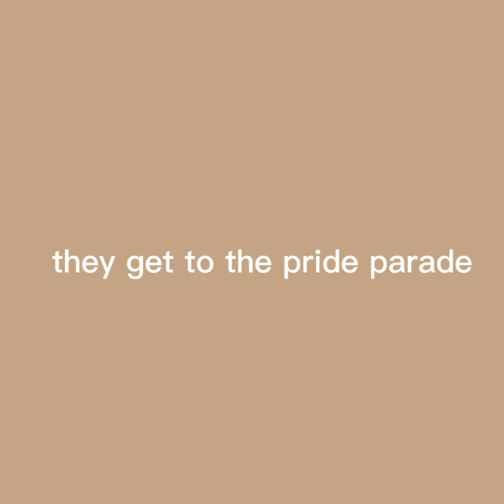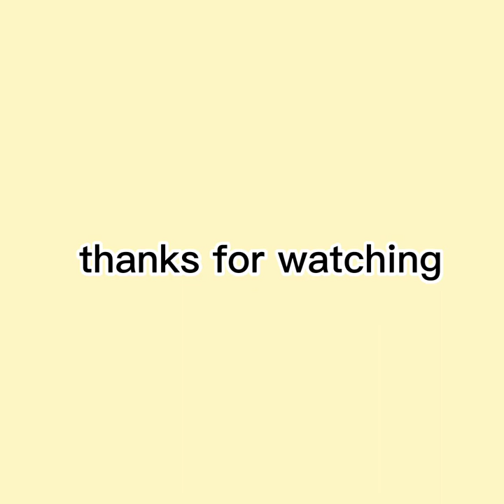Bag and Sandal! || Episode 2 || Rainbow Corndogs